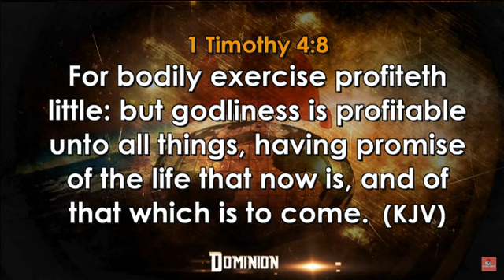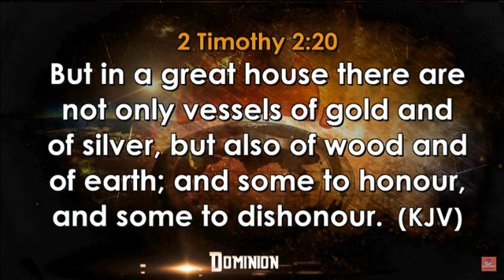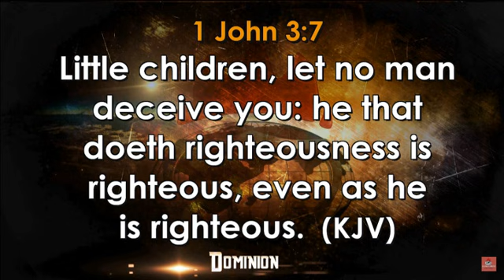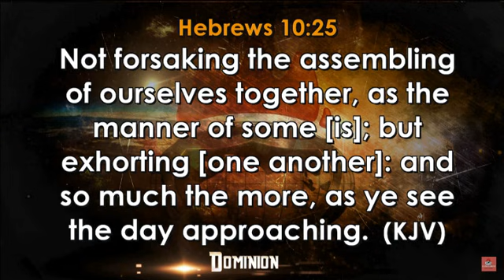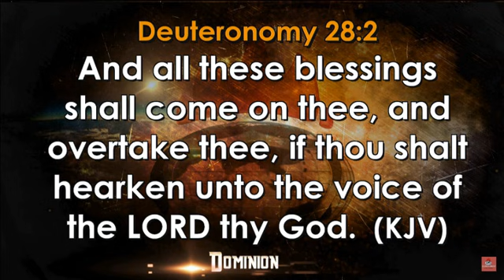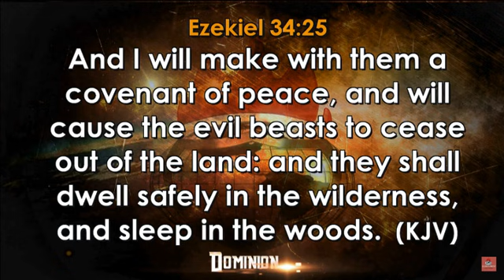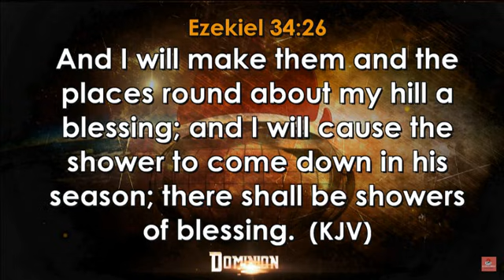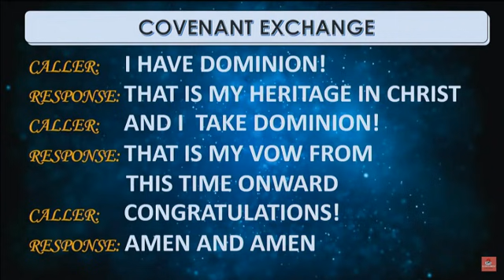La Piété donne Droit à des Percées de tous Côtés | David Oyedepo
Extrait du Culte de Dimanche 3 Novembre 2019 @ Faith Tabernacle - Canaanland
CULTE DE PLUIE DE BENEDICTIONS

Il est marié à Florence Abiola Akano (connue sous le nom de Faith). Ils ont quatre enfants ensemble (David Jr., Isaac, Love et Joys). David Jr. et Isaac Oyedepo ont été ordonnés pasteurs en mai 2007 par Kenneth Copeland.

NOTRE MISSION